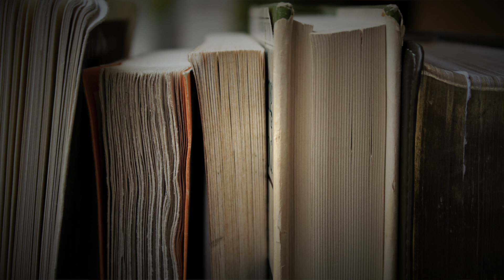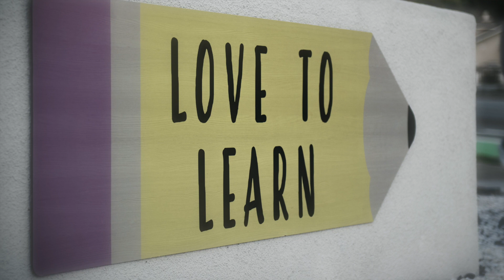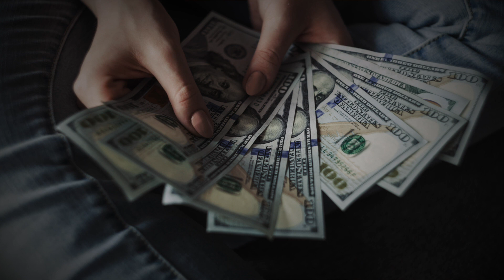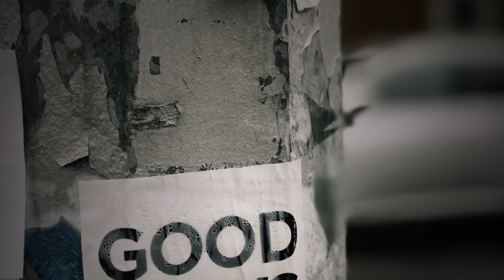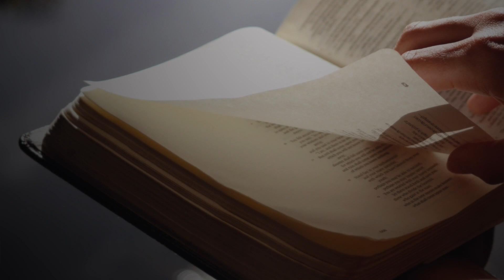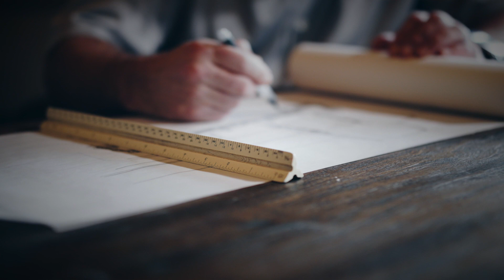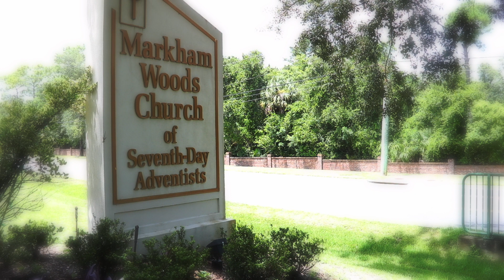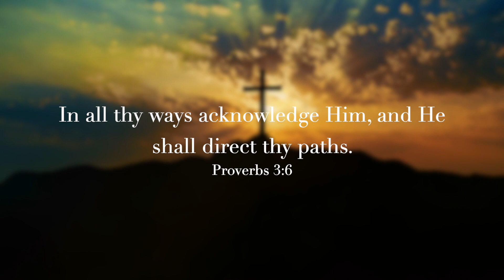Testimony Now interviews Kalyna Birmele-Skoretz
Kalyna Birmele-Skoretz shares her life story, from fleeing her home as a child during WW2 in Ukraine to many business endeavors as a young adult.
   Along the way God was providentially leading her steps through a multitude of circumstances that she found herself in. With every door that closed another would seem to open.
   Many heavy trials and the shedding of tears marked her life's journey. But through it all she learned to trust in God's providential leading, acknowledge Him as Lord, and let Him direct her path.
   As a result of pressing forward in faith she was able to accomplish incredible achievements,  meet with many divine appointments, all while holding tight onto Gods hand as a loving Father.
   Her story of loving God and trusting in His presence during the mountain tops and valleys of life will inspire you to also trust in Him as a loving and leading Savior.

   "Trust in the Lord with all thine heart; and lean not unto thine own understanding. In all thy ways acknowledge Him, and He will direct thy paths."    Proverbs 3:5-6.